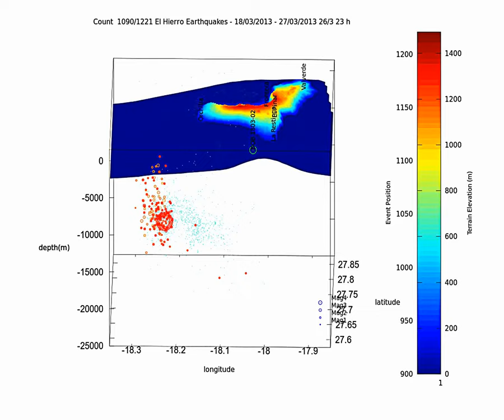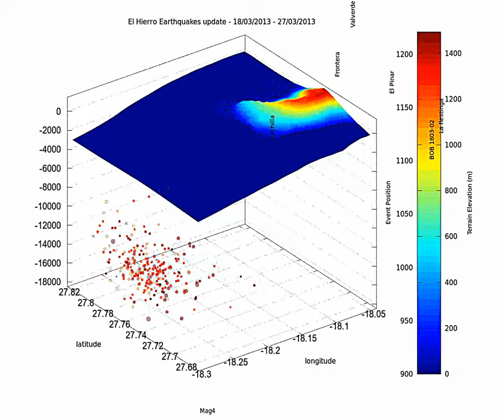El Hierro 4D earthquake crisis update 2013 03 27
Today there were a number of strong (for El Hierro) earthquakes with quite a few over mag 4 which is quite rare.

In the list of earthquakes you will notice that the for strongest earthquakes there is only one event of similar magnitude (4.6) and that in all the events with mag  over (16 out of more than 17 000 !) 5 came to happen today.

Without wanting to be fearmongering, I find this situation unprecedented. If you add this to an also unprecedented trend in the upward component of the GPS, this situation begins to pose a number of questions. happily (if one may say) the bulk of the seismicity is located at sea and not on the island emerged part.

Meanwhile here is the earthquake update for the period since March 26th 8h18 and 27th @ 18h43. It includes the 4.6 quake.

The color of the quakes is linked to their position on the list (more than 1200 events since March 18th).
I will probalby change this next time as the color scale loses its interest.

It is interesting to note in the time lapse animation that there are first some cluster of quakes in the previous parts, leading to an hypothesis of a "sill" of sorts or at least to an accumulation of rock breaking in the same place. Then most of the "strong" (meaning over Mag 3 )quakes seem to appear on the border of that cluster (look at 0'20''). Could it be that there was some renewal of magma arrival (a new "bolus") and that the constraints bring some rock breaking on the limit of the previous cluster. I will only repeat that these new events happen in a zone previously devoid of earthquakes.

The 4.6 event can be well see at 00'49" on the center-left part of the plot, over the 27,6 mark on the abscisses.

Do look at the end of the video in the zoom sequence (1'22" and 1'28")

On the right side of the colorbar the terrain elevation scale is shown. Magnitude of the events (sorry I stopped at 4 !) is shown on the lower part of the plot.

Data from IGN and NOAA, made on Gnu Octave.